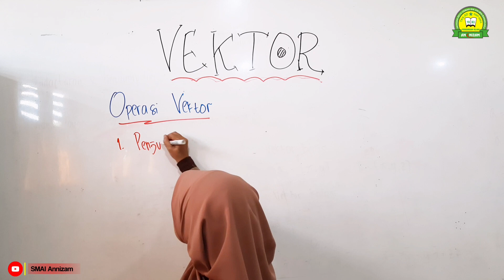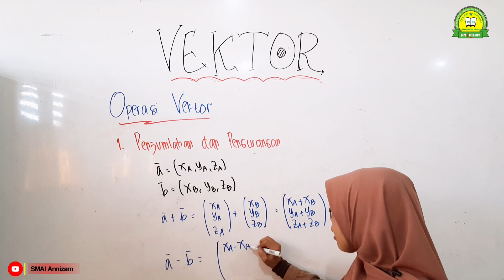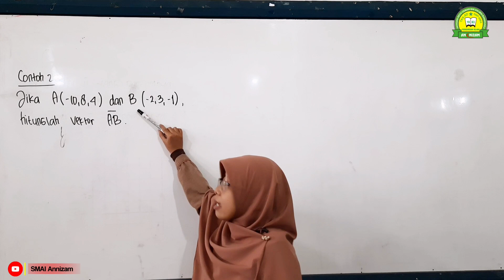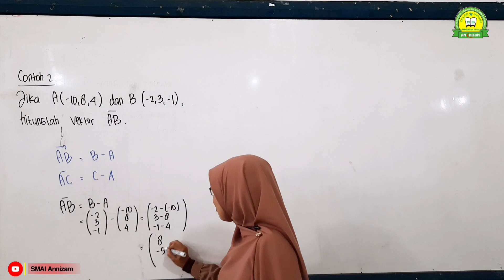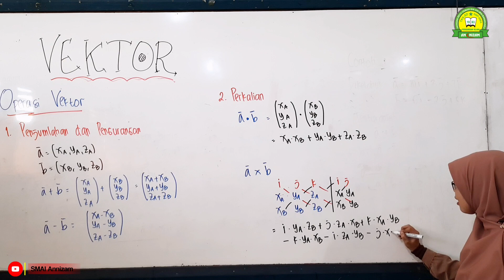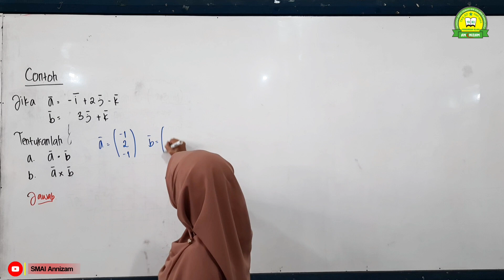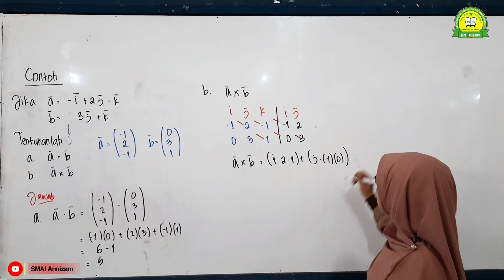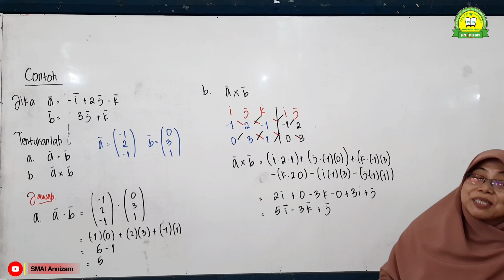OPERASI VEKTOR Part 1 || MATEMATIKA PEMINATAN - KELAS X